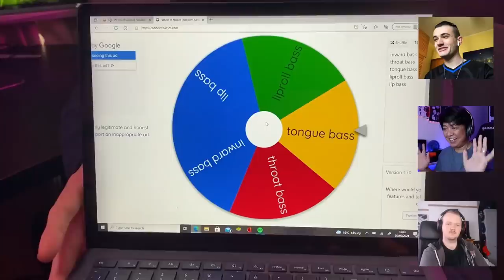BEATBOX FREESTYLE CHALLENGE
do you like the new concept? do i do it again?

cheers to the react cams!...